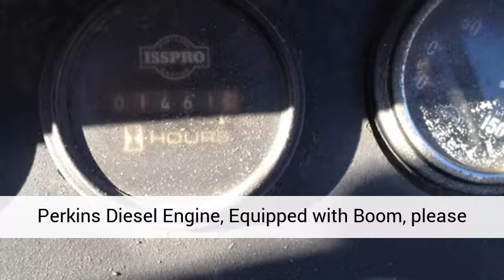30,000lbs. Capacity Clark Forklift For Sale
30,000 pound capacity Clark Forklift for sale, Model: C500-Y300D, Serial: Y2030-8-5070, 201 inches Long (without forks), 95 inches Wide, 110 inches Tall to overhead guard, Forks: 8 feet Long, Perkins Diesel Engine, Equipped with Boom, please visit us